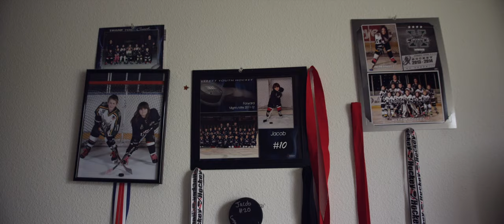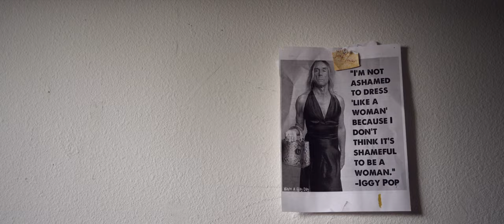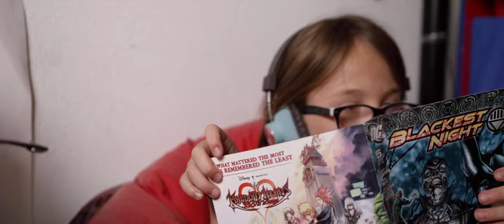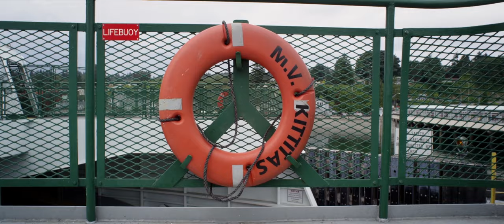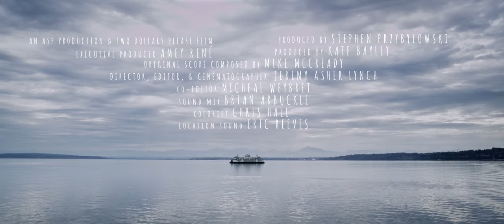Tomgirl: Short Documentary about a Gender Fluid Child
Girls play with dolls and boys love sports, right? This film takes a look at what happens when those stereotypes are called into question.

Jake, a lovable gender non-conforming seven year- old, invites us into his world to explore the transforming power that love and support can have when young children are accepted for who they really are.

An ASP Production and Two Dollars Please Film
Directed, Shot and Edited by Jeremy Asher Lynch
Produced by Stephen Przybylowski
Executive Producer Amey Rene
Original Score by Mike McCready